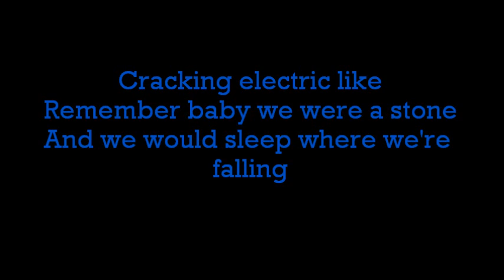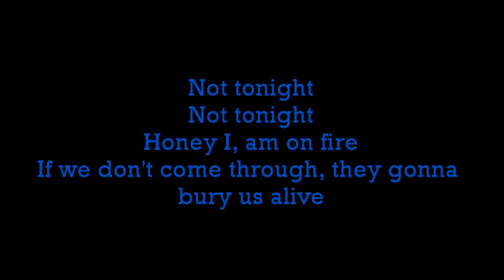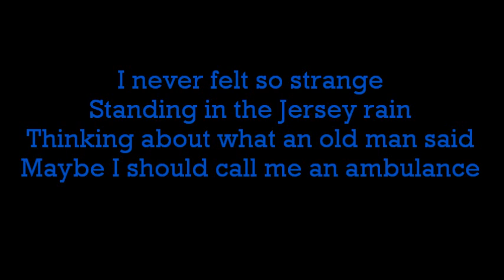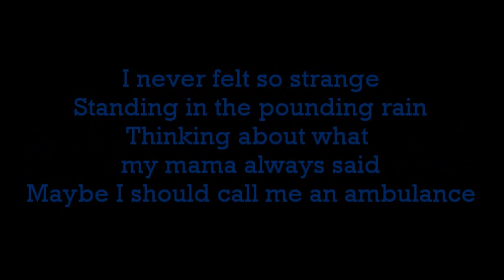The Patient Ferris Wheel lyrics - The Gaslight Anthem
the patient ferris wheel off the '59 sound